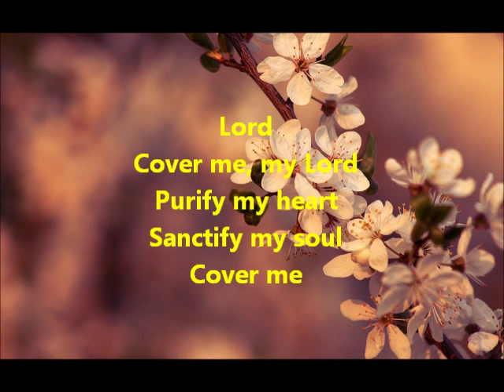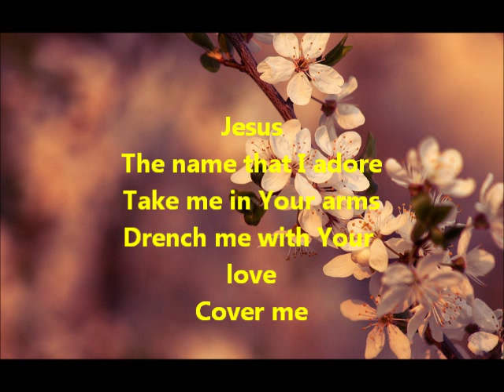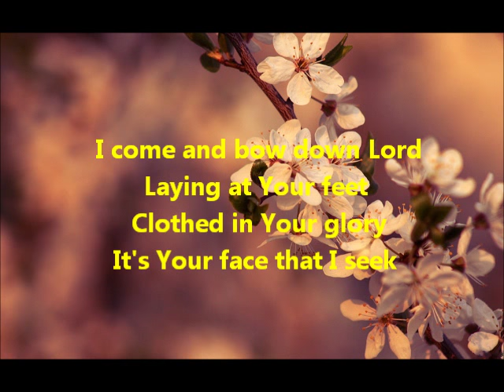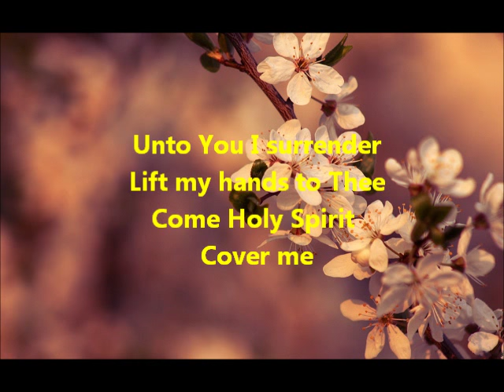Cover Me - Mark Naea & Lavina Williams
GUITAR CHORDS

Cover Me

G    G/B          Cmaj7   D/C   C
Lord cover me my Lord
G/B       Am7               C/D
Purify my heart Sanctify my soul
      G    C/D
Cover me
G     C/G  G    G/B          Cmaj7    D/C   Cmaj7
Jesus       the name that I adore
   G/B          Am7                      C/D
Take me in Your arms drench me in your love
      G        G/B
Cover me
Cmaj7           B7(#5)     D#dim
I come and bow down      Lord
Em     D6       C     G/B
Laying at your feet
Am7             G/B   F(add2)          D
Clothed in your glory it’s your face I see
Cmaj7           B7(#5)      D#dim
Unto you I surrender
Em7             A/C#
Lift my hands to thee
Am7         C/D       G
Come Holy Spirit cover me